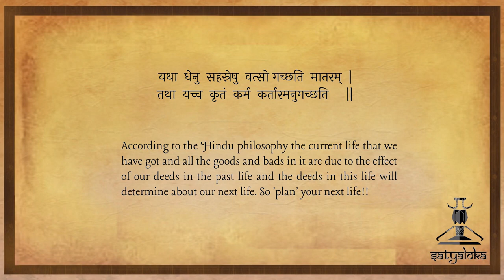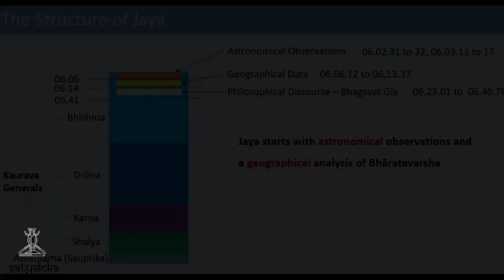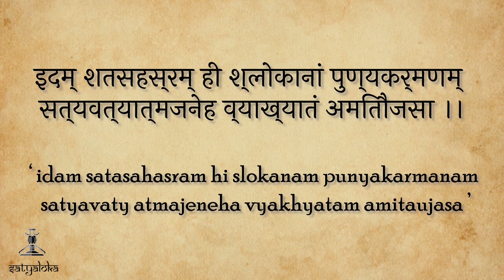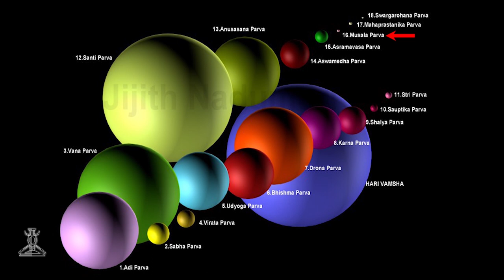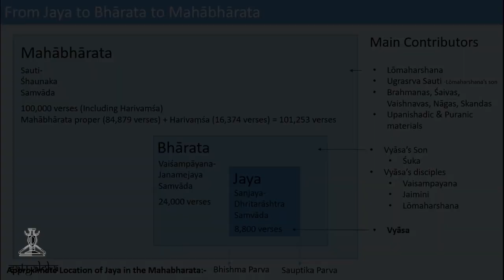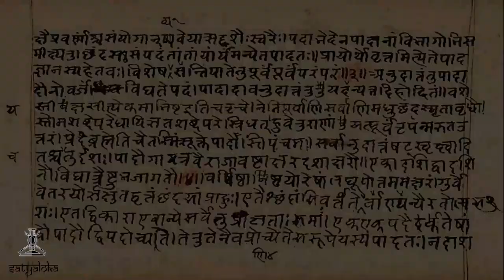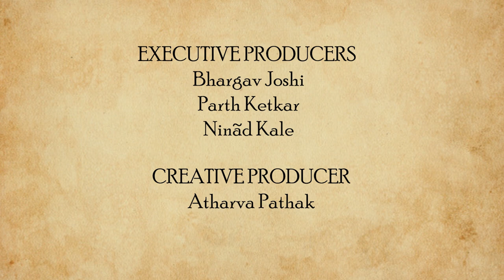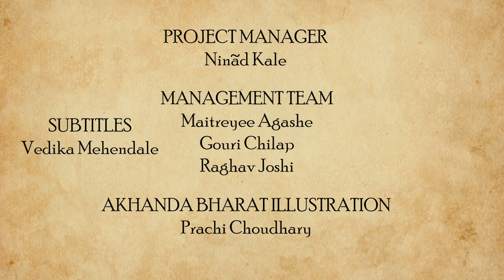What Is Mahabharat? : A Literary Analysis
Mahabharata is one of the greatest epics of ancient India. Divided into 18 Parvas, it has evolved from the earliest version called 'Jaya' having around 8000 verses, which is Vyas's original composition, to the modern version called 'Mahabharata' which has 100,000 verses.

It has a plethora of geographical details about various continents, sub-continents, kingdoms, Varshas and Parvatas. Explore the astronomical and geographical facets of Mahabharata through our detailed video on the topic!

CREATED BY
Bhargav Joshi

DIRECTED BY
Ninad Kale

WRITTEN BY
Bhargav Joshi

Bhargav Joshi

PRESENTED BY
Bhargav Joshi

Parth Ketkar
Ninad Kale

EXECUTIVE PRODUCERS
Bhargav Joshi
Parth Ketkar
Ninad Kale

CREATIVE PRODUCER
Atharva Pathak

Saarthak Ketkar

Digvijay Ingole

CHIEF EDITORS
Parth Ketkar
Hrishikesh Borkar

IMAGE COMPILATION:
Radhika Auti

SOUND PROGRAMMING:
Simran Sutavane

THEME DIGITAL ILLUSTRATION:
Harshada Kavi
Siddharth Gupta

THEME MUSIC COMPOSITION & ARRANGEMENT :
Shubhankar Bhagwat

FLUTIST
Atharva Deo

BASS GUITARIST
Anuj Dhamdhere

SOCIAL MEDIA DESIGNER:
Aloka Kale
Gouri Chilap
Neha Gore

CONTENT CREATION TEAM:
Simran Sutavane
Rishabh Natu
Rudrakshi Itankar
Ashwini Mulay
Neeraj Dapurkar
Surbhi Landge

PUBLICITY TEAM:
Aloka Kale
Maitreyee Agashe
Aham A
Bhargav Joshi

SCHEDULING TEAM:
Atharva Pathak
Maitreyee Agashe
Rishabh Natu

PROJECT MANAGER:
Ninad Kale

MANAGEMENT TEAM:
Maitreyee Agashe
Gouri Chilap
Raghav Joshi

SUBTITLES
Vedika Mehendale

AKHANDA BHARAT ILLUSTRATION:
Prachi Choudhary

LOGO DESIGN
Saniya Kulkarni

SPECIAL THANKS:
Yogesh Natu
Prasanna Ketkar
Mangesh Joshi
Swati Mehendale